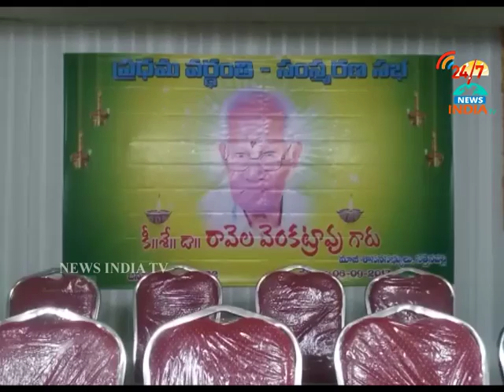ravela venkata rao statue opening_sattenapally_INDIA TV Telugu